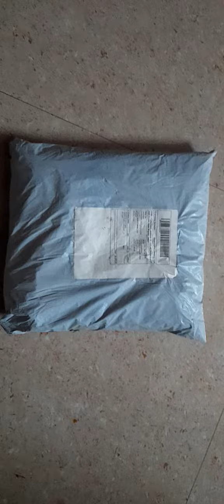open kiya to kuch alag hua saavdhan rahe video corior service saavdhan India Fake sacm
scam fake corior in India